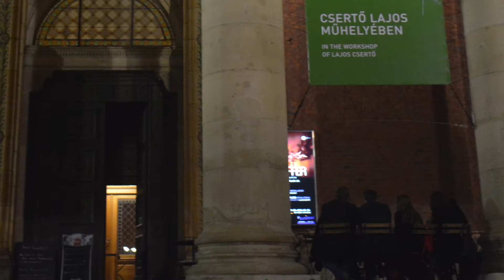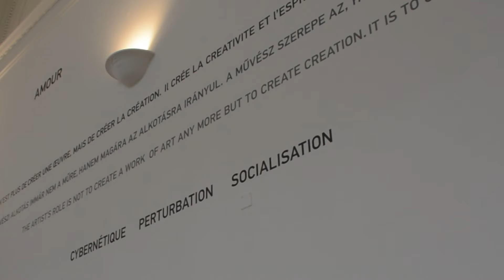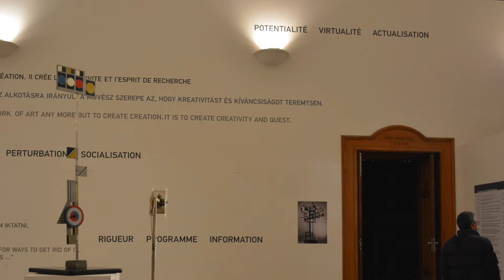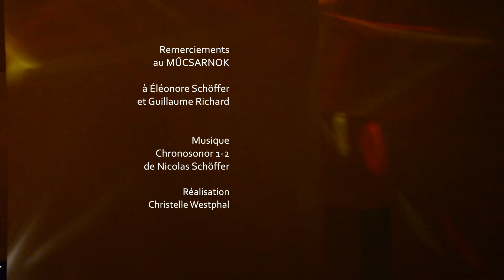Nicolas Schöffer Rétrospective Mücsarnok 30 10 2015 / 31 01 2016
Extraits d'un parcours filmé lors de l'inauguration de l'exposition.
Avec la voix et les commentaires d'Éléonore Schöffer.
Remerciements au Műcsarnok, à Éléonore Schöffer et Guillaume Richard.